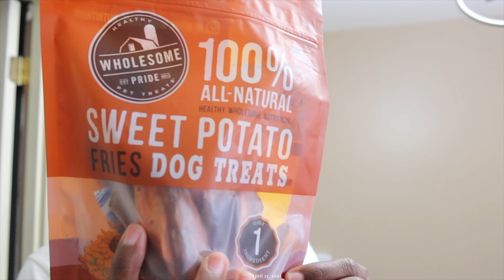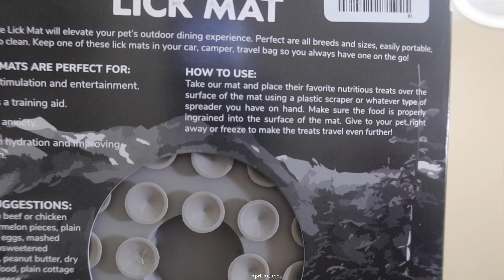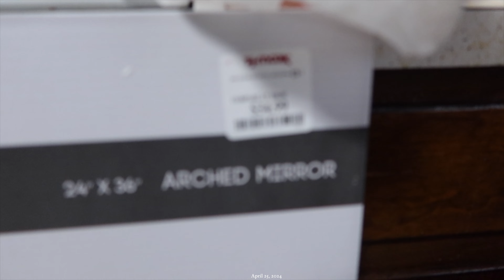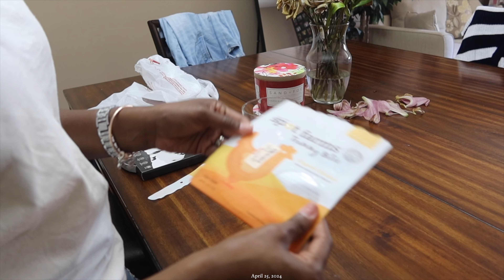LIFESTYLE VLOG: LIVING ROOM WALL DECOR, TJMAXX HAUL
HOPE YOU GUYS ENJOY DECORATING AND UPDATING THE LIVING ROOM WALL DECOR AND GET A LAUGH OUT OF THE PUPPY TRAINING.

SCRIPTURE OF THE DAY:
1 John 1:9 KJV

THE ITEMS I USE
CAR MOUNT
TRIPOD:
TRIPLE SHOE MOUNT PLATE

THEJENNIFERMONIQUE SHOW

   💁🏾‍♀️ABOUT ME
Age: 35
Ethnicity: African American
Status: Married

livingroomdecor weeklyvloginmylife weekendvlogs blackwomanblog lifestyle vlog black women, black female vlogs, black couple vlogs